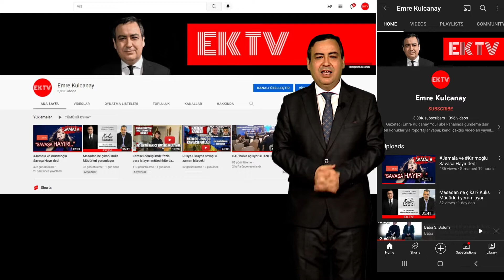Tekrar hoşgeldiniz!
İmar Panosu abonesi izleyicilerimiz, tekrar hoş geldiniz. Siz yokken buralar çok değişti ve kanalın adı Emre Kulcanay, logosu ve kısa adı EK TV oldu :)

Kentsel dönüşüm ve markalı konut canlı yayınlarından, özel haberlerinden vazgeçtik mi? Tabii ki hayır... Fikirtepe başta olmak üzere kentsel dönüşüm röportajlarımıza tam gaz devam edeceğiz. Gündemdeki olayları yorumlarken, kentsel dönüşüm ve markalı konut lansmanlarını ve özel konularda özel konuklarla söyleşilerimize elbette devam edeceğiz. Tekrar hoşgeldiniz :)